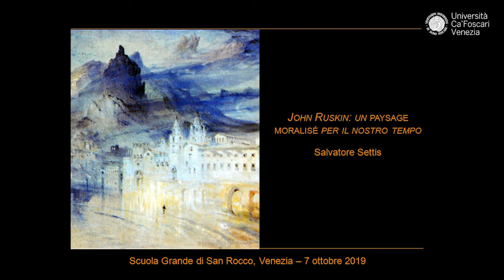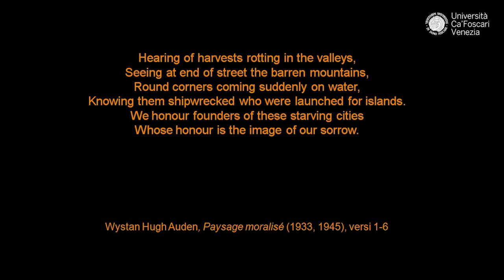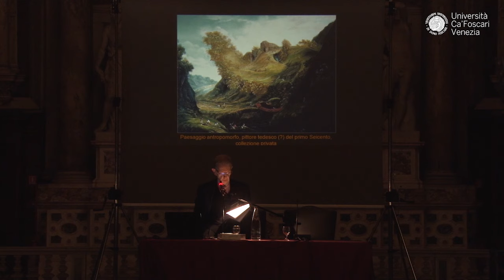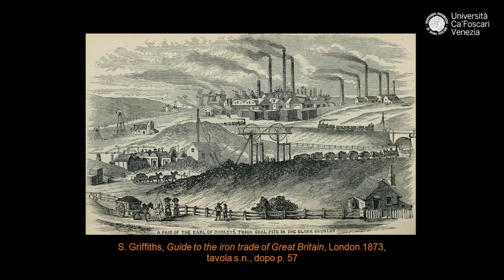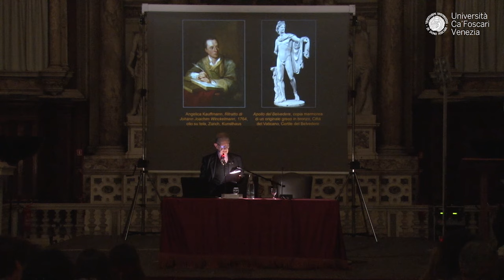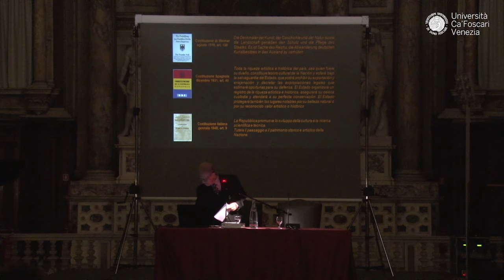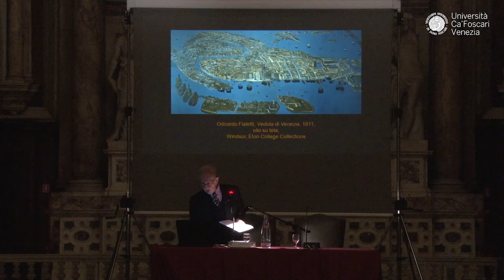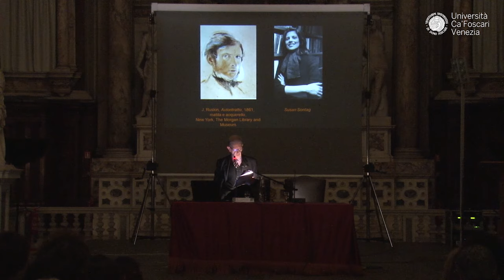Salvatore Settis - John Ruskin: un paysage moralisé per il nostro tempo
Ca’ Foscari Public Lecture
Salvatore Settis, Professore emerito Scuola Normale Superiore di Pisa
Scuola Grande di San Rocco